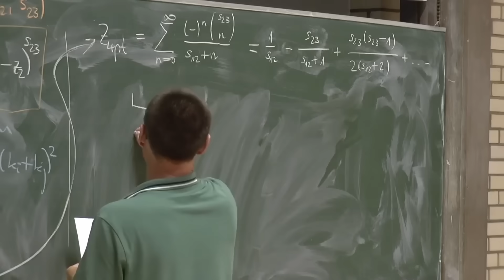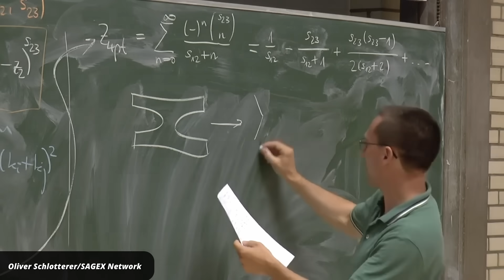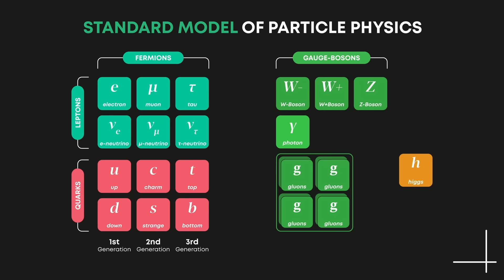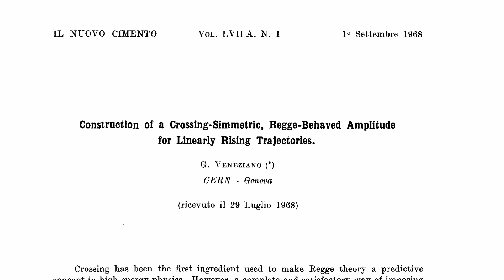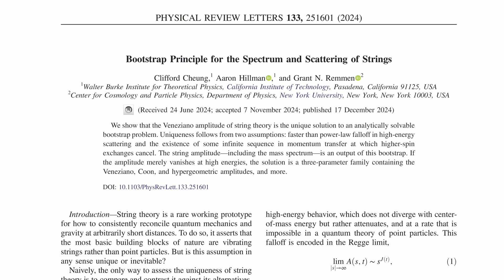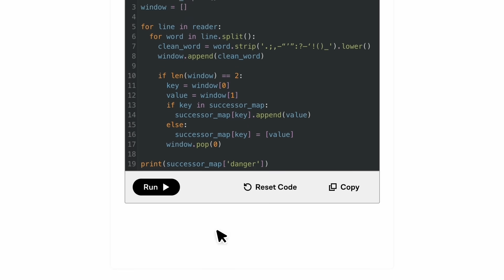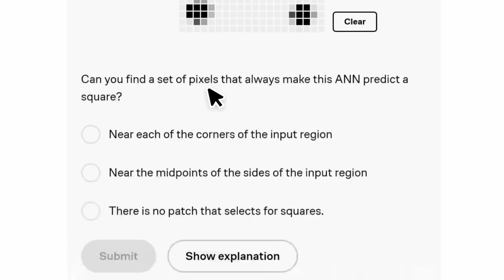The Case for String Theory Just Got Stronger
Check out numerous courses in science, computer science, or mathematics on Brilliant!

Last month, physicists published a paper claiming that string theory’s Veneziano amplitude is the only way to complete a quantum theory of gravity. The popular science pressed took that to ask whether string theory is inevitable. What is this all about? I've had a look.